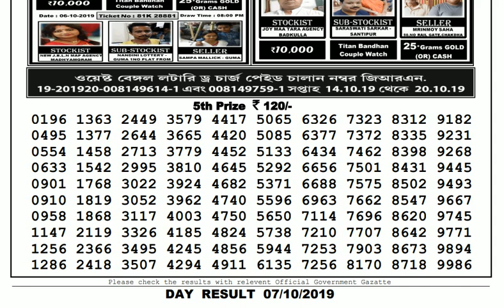Lottery Live I Lottery Results I Sombad Lottery 11.55am 04.00pm 08.00pm gdn